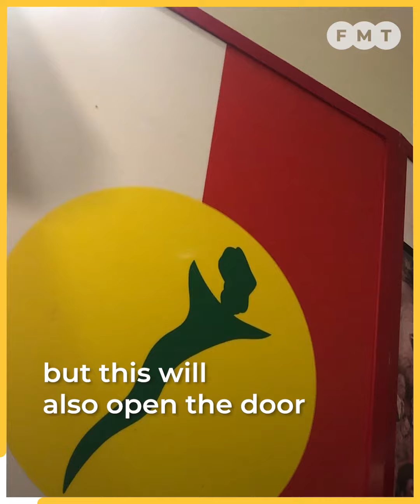PAS’ openness to early GE15 suggests departure from PN, says analyst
An analyst speculates that PAS is ready to go solo in the coming general election (GE15).